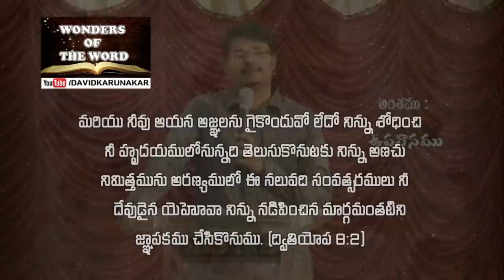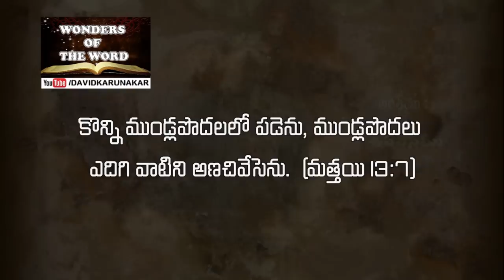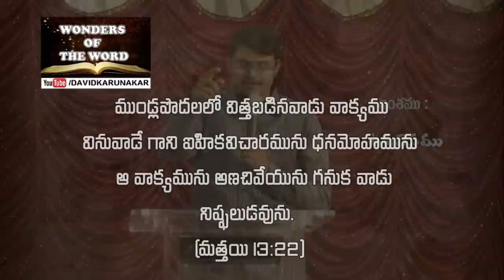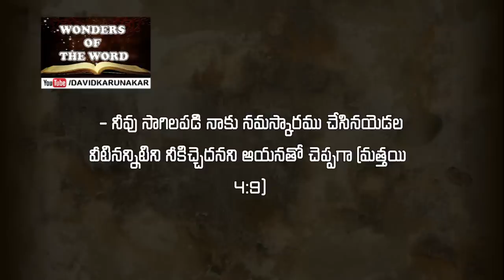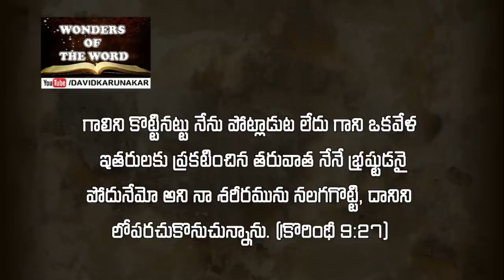ఉపవాసము ఎలా చేయాలి? ఉపవాసము ఎందుకు చేయాలి? Why & how you should Fast? Fasting Telugu Message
Why do we fast? The first time ever Satan tempted man is through Food (Fruit) and man fell into temptation. Esau brother of Jacob sold his birthright for food. The first temptation that Stan used to tempt Jesus is through Food (Bread) but Jesus overcame this temptation and showed us how we can have a victory over temptations. Watch this message to know the insights from the Satan Tempting Jesus to have a victory in your temptations.